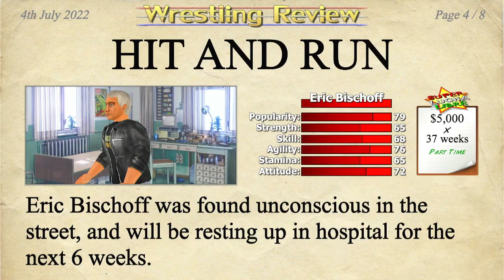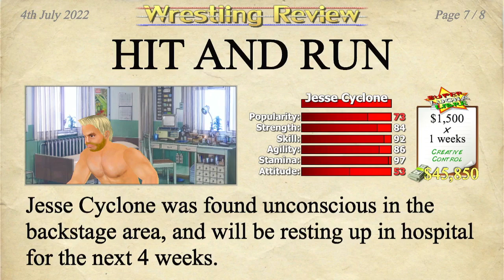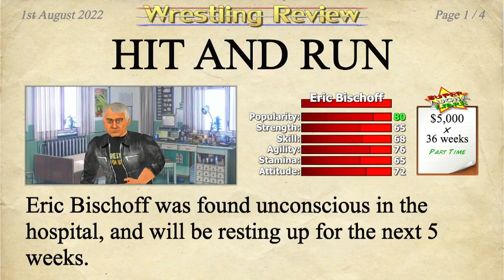Wrestling Empire - Part 10